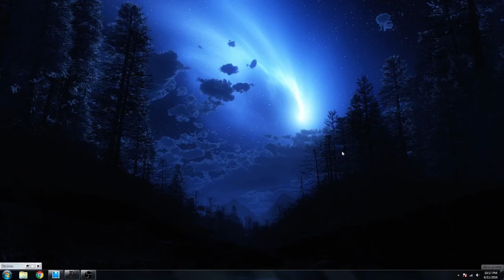The Elder Scrolls IV Oblivion Paladin + Mages Guild (Part 27)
Follow along as my Redguard Paladin makes his way through the Elder Scrolls IV Oblivion Mage's Guild quest line.